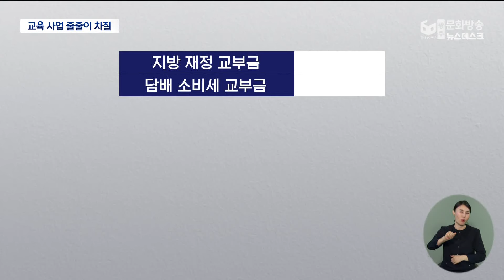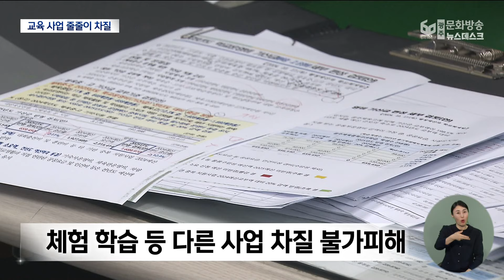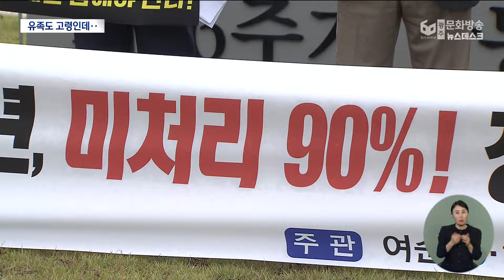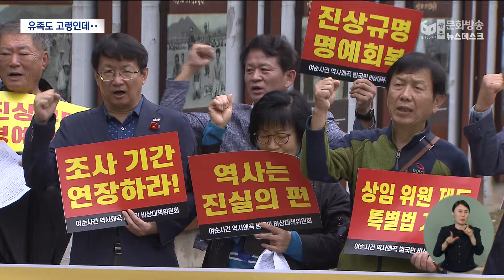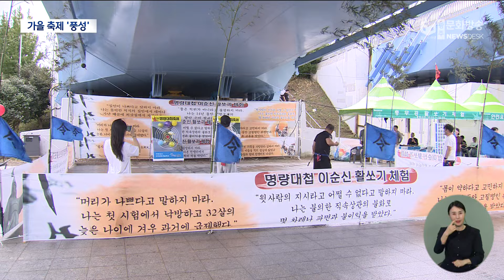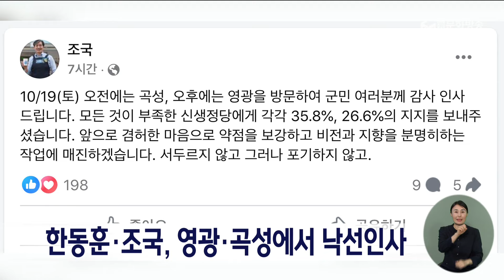[광주MBC 뉴스데스크 2024.10.18] 삼성전자 광주 물량 일부 해외 이전..'비상'